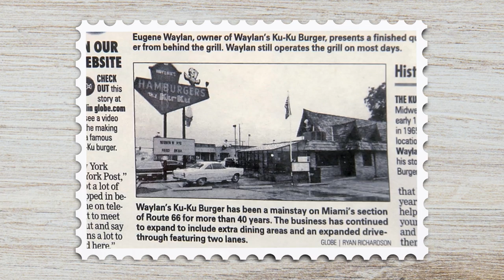Miami | The Weekender Series | Oklahoma Tourism and Recreation Department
Need a quick escape? Go visit Miami. This week it's all about Burgers and Buggies. To keep up with the series and find more places to visit in Oklahoma, go